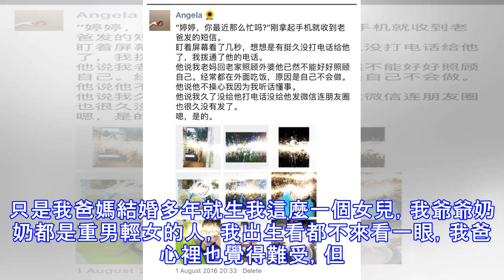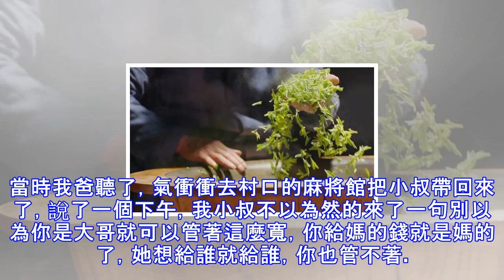我爸每月給奶奶一千生活費，回老家吃頓飯，我爸決定一分不給！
圖片來自網路，文/依戀字我爸家裡有三兄弟，我爸是最大的，他們三兄弟小時候的關係還挺好的，但小時候吃苦最多的還是我爸，以前我爸學習好，可家裡窮不能供他上學，初中沒畢業就輟學了，也是為了兩個弟弟以後能安安心心的讀書，他十六歲都沒有就帶著行李走出了大山，一個人在外奔波多年，小時候爺爺奶奶最疼的也是我小叔了，可能也是兩個哥哥在前面想事情，我小叔什麼都不管。我爸當初在外面打工掙錢供兩個叔叔上學，我二叔還是一個努力學習分子，也替我爸完成了上大學的心願，二叔跟我們家關係一直都挺好的，就是我小叔沒考上高中，初中畢業後一直在家遊手好閒，過了幾年到了結婚的年齡，好不容易給他介紹了結婚物件，本來想讓他結婚後能做點正...